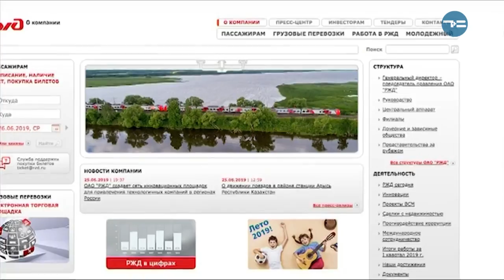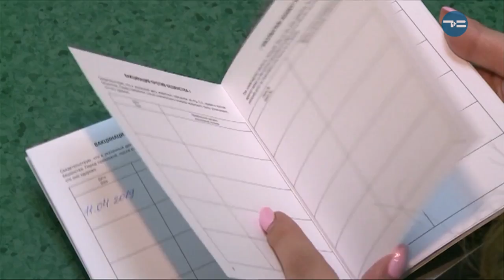С ДРУГОМ В ДОРОГУ